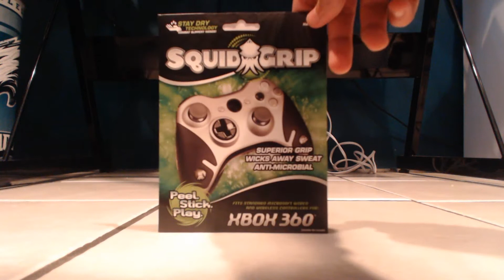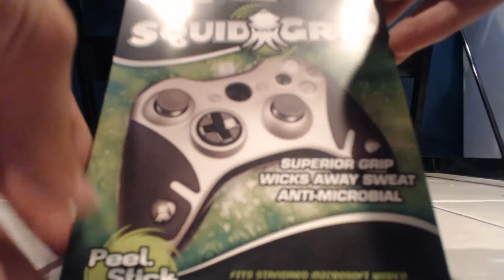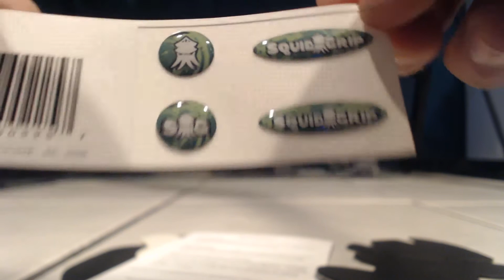Squid Grip Unboxing & Review! - No More Sweaty Hands!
Highly recommended! Must buy if you hate sweaty hands! 10/10!